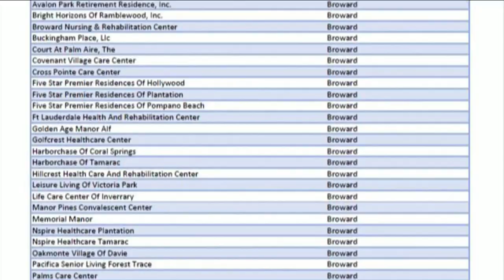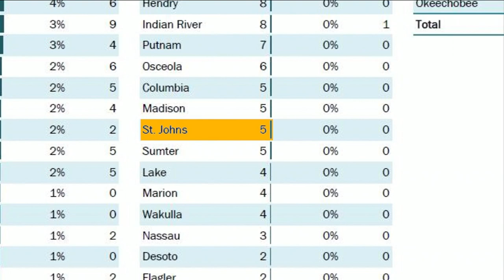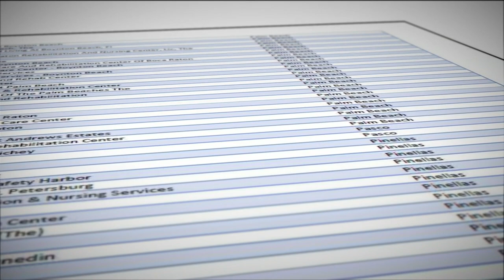Florida’s list of senior facilities with COVID-19 is incomplete and inaccurate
CEO of Florida Assisted-Living Association says it’s ‘distressing’